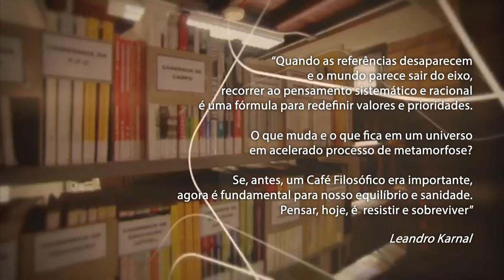As máscaras nas redes sociais | Leandro Karnal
Na quinta-feira, dia 03/12, às 18h, o historiador Leandro Karnal recebe o Café Filosofico CPFL ficaemcasa para tratar do tema "Máscaras de Pano e de Caráter", no encerramento da série "A consciência mascarada: larvatus prodeo".

O encontro vai refletir sobre as lives e quem está por trás delas, sobre a virtualidade em busca de likes em detrimento dos argumentos e sobre o papel das máscaras e das personagens em um mundo que teme mais o anonimato do que um vírus.

Gostou do vídeo? Não esqueça de deixar o seu like!